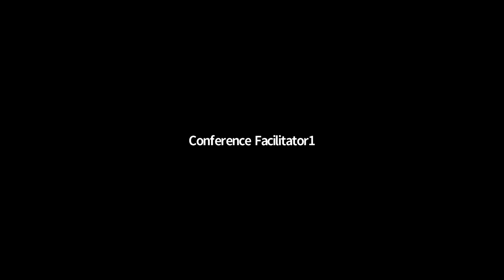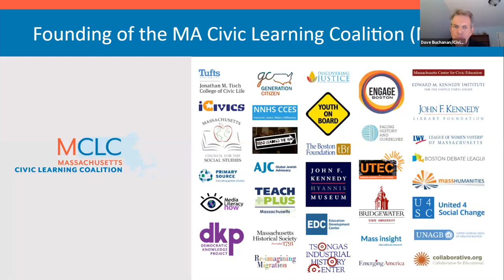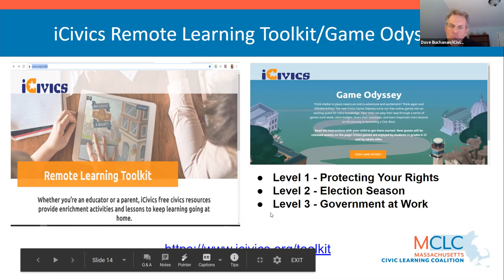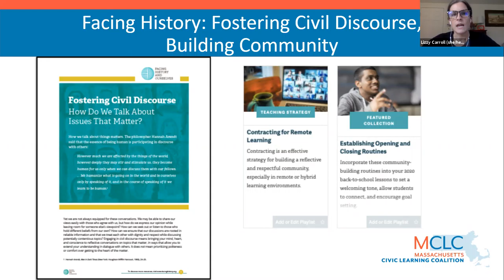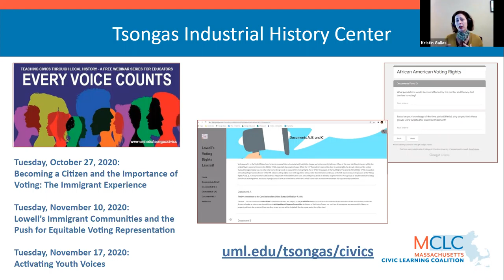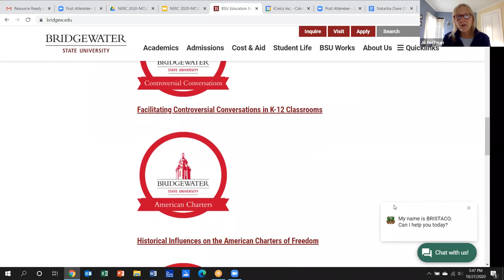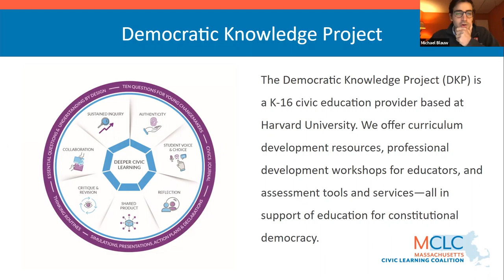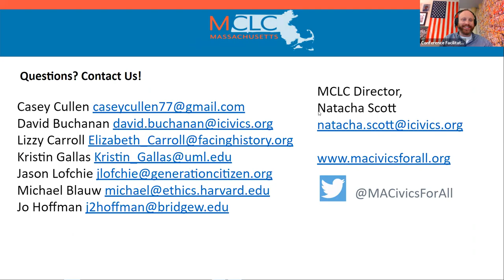Resource Ready with Massachusetts Civic Learning Coalition (MCLC)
NERCVirtual 2020 - Massachusetts Council for the Social Studies